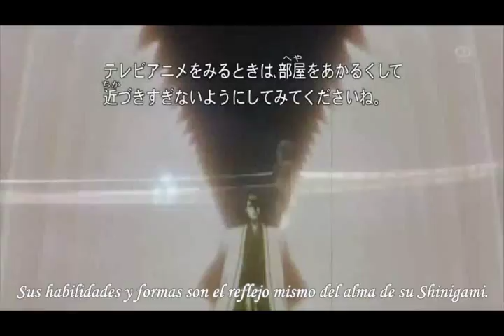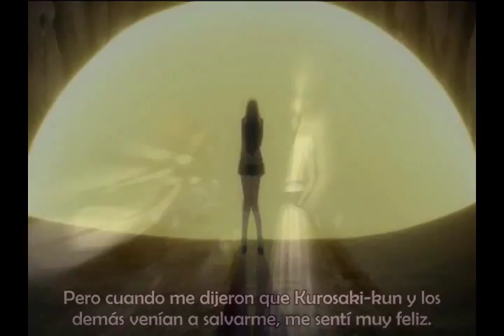[AMV] Bleach - One Night Stand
this is an AMV made by me :p i was waiting 4 a logo, but i was waiting a long time O.O so here is the AMV

thanks to AMVrevolutions to tell me some thing about an efect
thanks to gezerman7 to tell me about some episodes
thanks to lorenormelissa to tell me about another episodes  =p
thanks to sekundeskyo, he tell me about some episodes... again xD

rate, coment and share ^^

songs: ask me
sofware: sony vegas pro 8
plugins: magic bullet looks (editors)